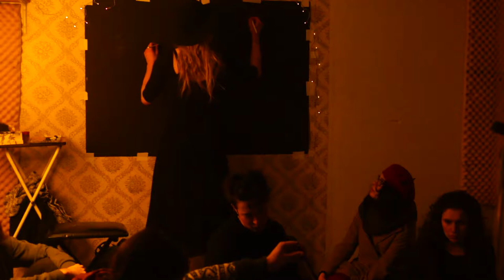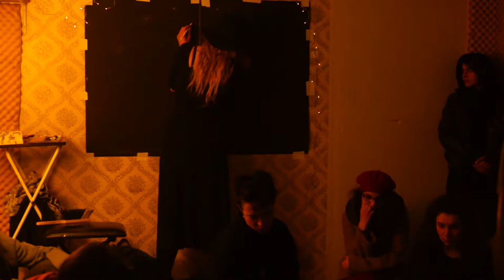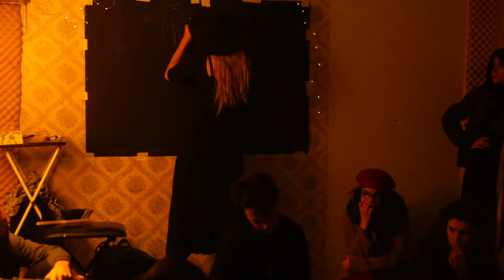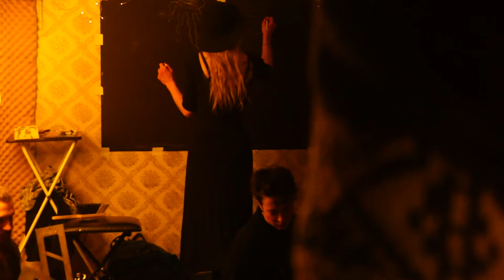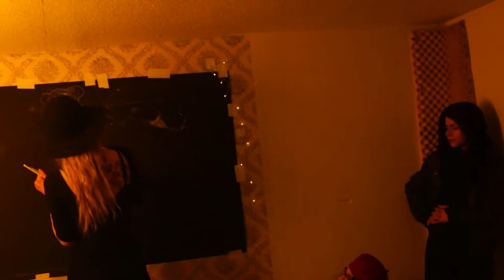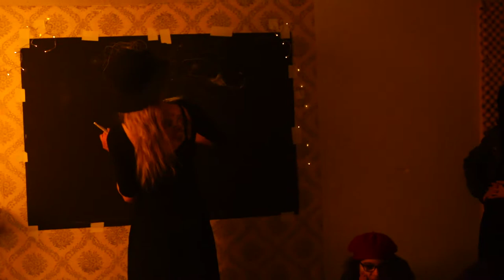Noiseberg #58 - Open Jam with Live Painting by Shia